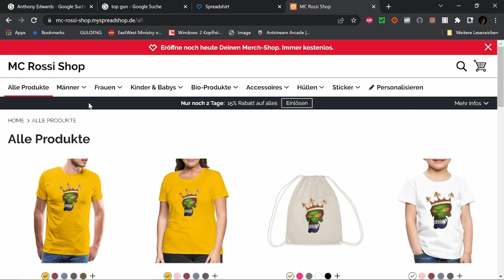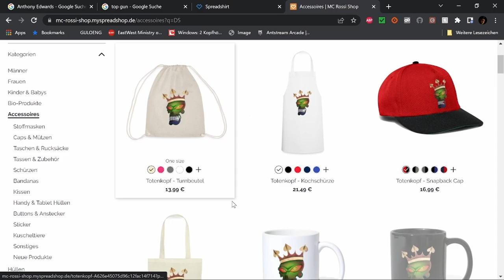Best of Twitch Fab 23 W 1 V 1